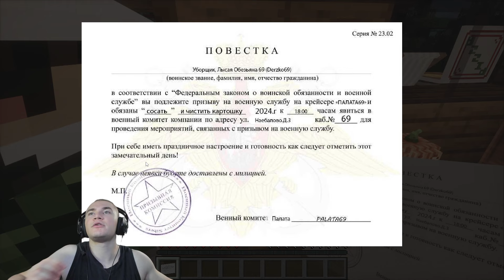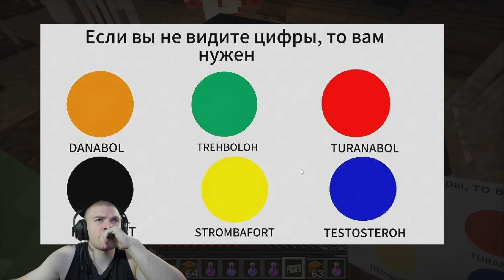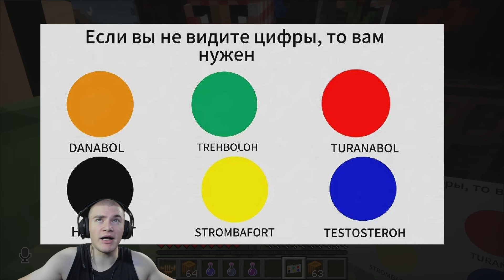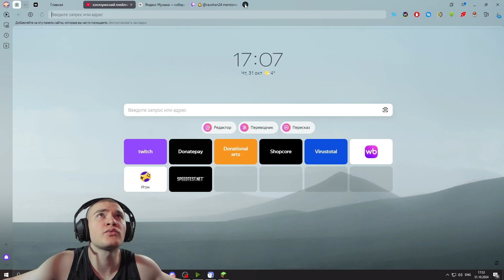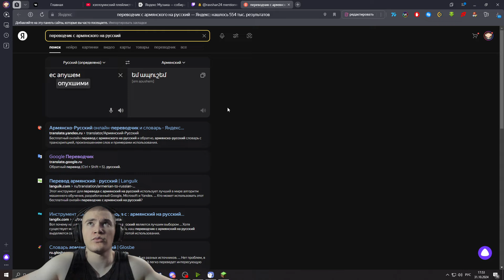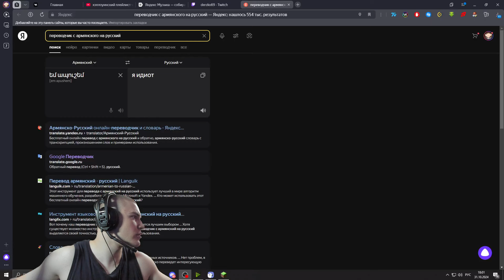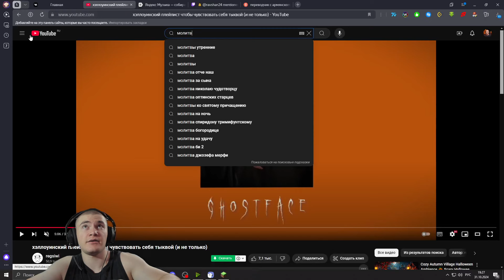ДЕРЗКО69И БЕЛЯШ ХЭЛОУИНСКИЙ ИВЕНТ В МАИНКРАФТ!!